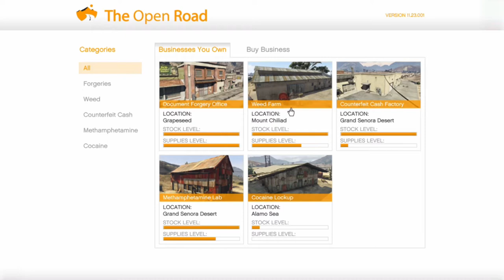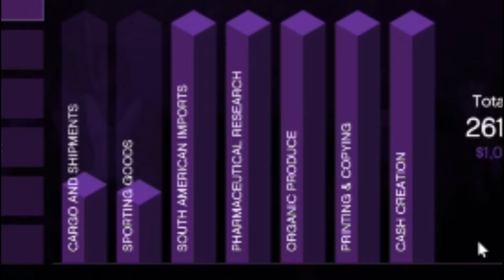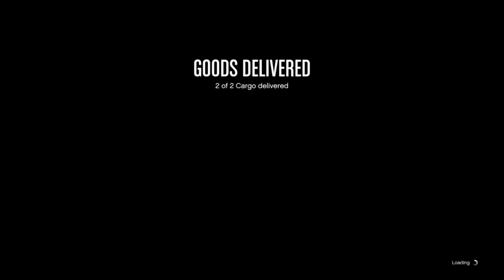A NEW PLAYER? Here's A Guide To Making Money In GTA Online In 2020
NOTE: All points said in this video are all my own opinion and experience, other methods may prove to be better, but this is what I use.

XBOX GT:
ACsWolffmenYT